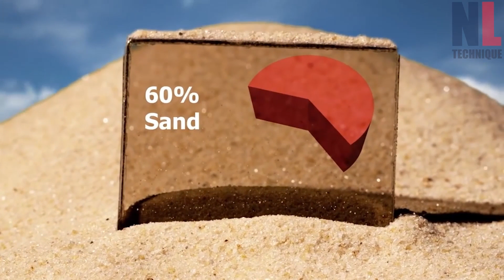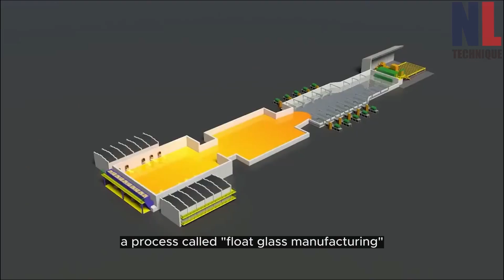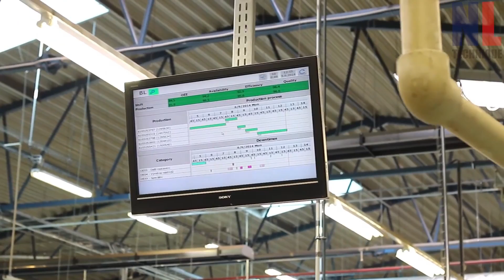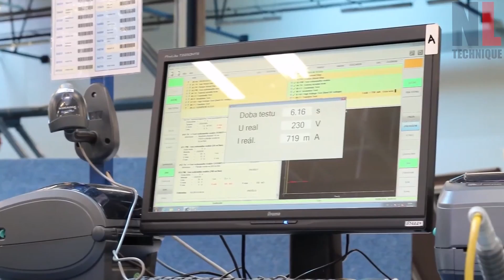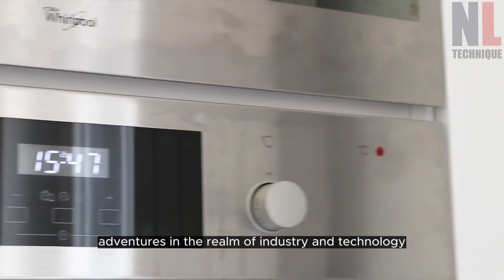Amazing Most Durable Float Glass Manufacturing Process At Massive Factory With Advanced Technology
Flat glass, also known as sheet glass or float glass, is a versatile and widely used material in various industries and applications. It is a type of glass that is produced in large flat sheets or panels, characterized by its smooth and flat surface.
Flat glass is primarily composed of silica sand, soda ash, limestone, and other additives.
These raw materials are carefully mixed, melted, and then floated on a bed of molten tin, a process called "float glass manufacturing." This method allows the molten glass to spread and form a continuous ribbon, which is then gradually cooled and solidified.

Credit:
Pilkington

Wisdom Cine Arts Pvt. Ltd.